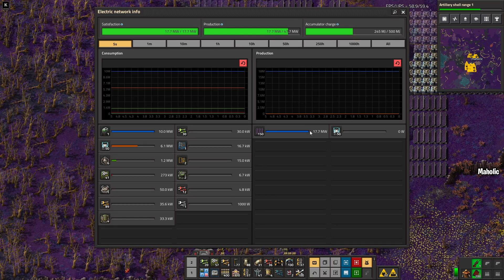⚙️Factorio ➡️ Holmium✅ -Planet 5 Shu➡️Space Exploration + Krastorio 2 🏭⚙️| Gameplay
🔵 Mods 🔵
Inbuilt Lighting
Space Exploration
AAI (most)
Krastorio 2

🔵 Chapters 🔵

00:00:00 Introduction
00:00:30 ⚙️Factorio✅ Space Exploration - Krastorio 2 - AAI vehicles ➡️
00:02:00 Landed on planet Shu - 5th planet for Holmium
00:05:00 clone delivery cannon setup for planet shu
00:12:30 starting initial base for planet shu
00:14:00 delivery cannon mall base for planet shu
00:50:00 oil on shu
01:00:00 gas power on shu
01:45:00 robot mall planet shu
02:00:00 setting up train lines to get holmium on shu

 🔵 Support Me  🔵

 🔵 Social Contact(s)  🔵